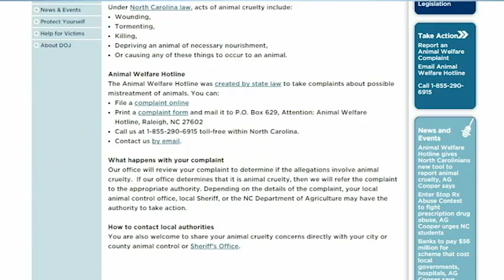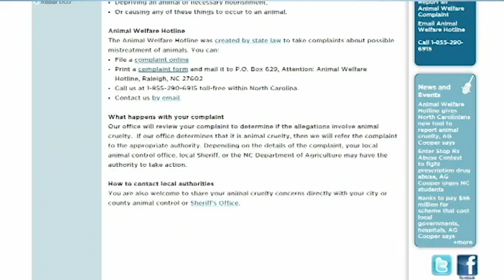Animal Cruelty Hotline Could Influence Number of Reported Cases